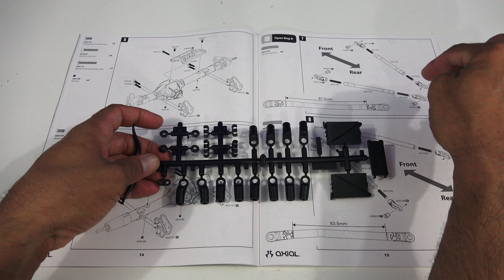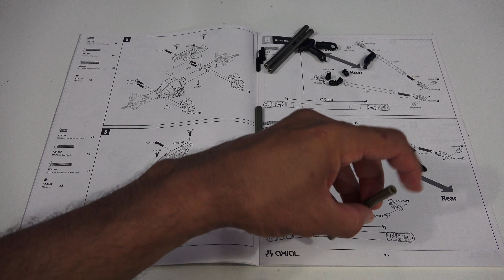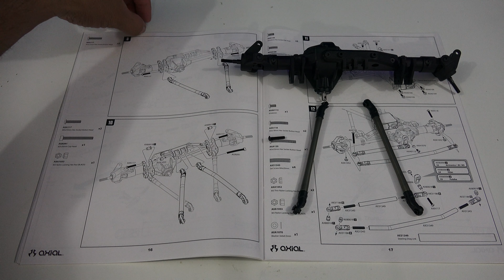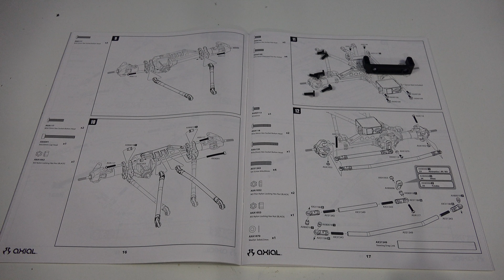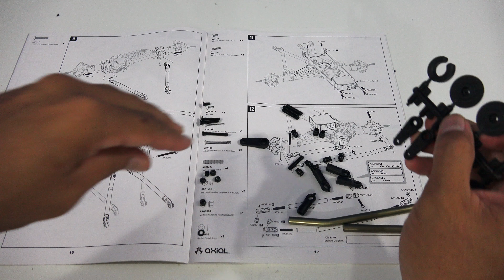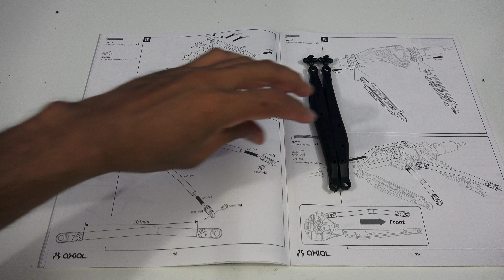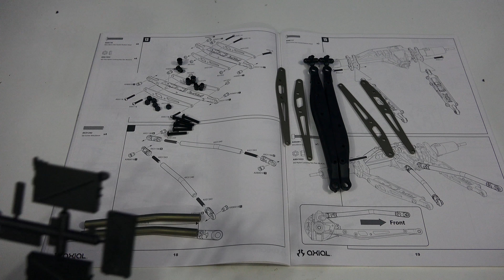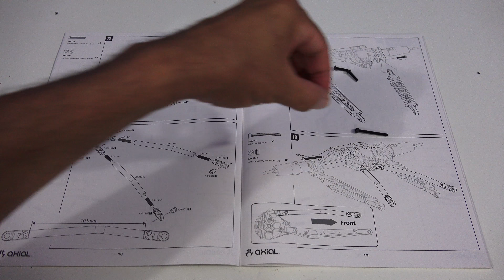Axial RR10 Bomber 1/10th Scale Electric 4WD - Kit - Build Series Phase 2 Links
The RR10 Bomber build-it-yourself kit is loaded with features allowing you to customize it and add your own electronics for the ultimate rock racer! Building on the current, successful ready-to-run model, this kit version includes a wide variety of desirable option parts that deliver next level performance and durability. Hard anodized aluminum suspension links, hard anodized aluminum steering links, long travel rear sway bar, hardened steel universal axles allowing up to 50 degrees of steering, aluminum lower link plates, and King adjustable machined aluminum shocks, all riding on sticky BFGoodrich® Baja T/A® KR2 tires wrapped around 2.2 Walker Evans Racing beadlock wheels. We've also included heavy duty bevel gears in the front and rear axles for improved gear mesh, and increased strength.

1/10 scale Off-Road 4WD RR10 Bomber Rock Racer Kit from Axial.
FEATURES
Chassis: Licensed Bomber Fabrication scale tube, high-strength
composite plastic
Drive: Four wheel shaft, front universals, HD machined 38/13
differential gears
Front and Rear Driveshafts: WB8 HD Wildboar, updated design with
larger diameter cross pin with a 2mm hex drive for added strength,
center splined slider floater tube with added material that
reduces flex and fatigue, captured cross pin design offers greater
greater durability and easier maintenance than set screw design
Links: Aluminum upper and lower
AR60 OCP Axle: High-strength composite material, tubes reinforced
with boxed-in axle truss, off-center pumpkin, updated steering
knuckles for dual shear & elimination of secondary bolt on plate,
updated diff cover and servo mount for new look
Transmission: RR10 specific all metal internal gears, full ball
bearings, single speed w/high gear for higher speed, two-speed
component sold separately
Slipper Clutch: Dual slipper design, 32P 56T spur gear for high-
torque applications
Motor Mount: Integrated with transmission, wide range of movement
for endless gearing options
Shocks: Clear coated machined aluminum body King shocks, precision
machined pistons for smooth performance throughout range of travel,
super soft blue springs, optional front & rear secondary shock
mounts, dual shear shock mounting locations, machined shock caps,
machined shock collars
Suspension: 4-link, rear swaybar, rear upper aluminum links,
rear lower link stiffening plates
Wheels: 2.2" Walker Evans Racing, black in color, beadlocks, 12mm hex
Tires: BF Goodrich Baja T/A KR2, R35 compound
Steering: Direct, updated knuckles for dual shear, eliminates
secondary bolt-on plate, aluminum steering tierod and drag link
Body: Clear
Interior: Polycarbonate tray w/driver figures and dashboard, three
pairs of black styrene helmets (motorsport, open skull face &
motorcross), scale molded shock reservoirs
Battery Tray: Forward mount easy access
INCLUDES
RTR Axial RR10 Bomber Kit with Tires, Wheels, Interior Detail and
Instruction Manual
REQUIREMENTS
Battery: 2-3S LiPo
Battery Charger: Compatible with selected battery
Motor: 540 brushed or brushless
ESC: Compatible with motor selection
Radio: 2-channel with high torque steering servo
Paint, building and maintenance equipment
SPECIFICATIONS
Overall Width (Face to Face): 11" (280mm)
Height: 9" (230mm)
Wheelbase: 14.75" (375mm)
Ground Clearance: 2.8" (72mm)
Weight: 6.25lbs (2.83kg)
Battery Tray:
Width: 6" (152mm)
Height: 2" (51mm)
Length: 1 1/8"-1 5/8" (29mm-42mm)